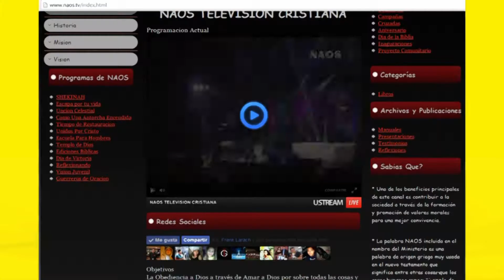selas clase 7